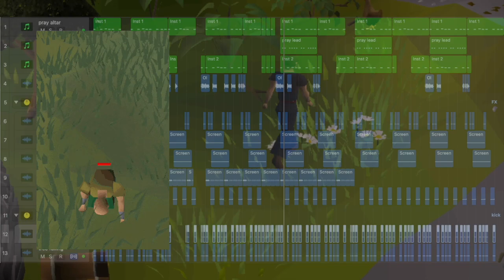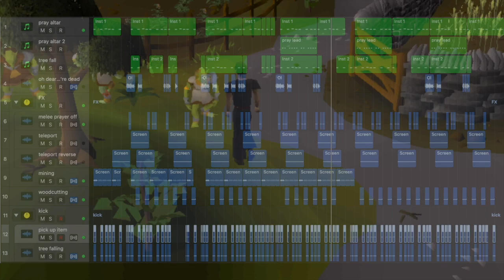Using runescape sounds to make a rap beat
Music challenge using Runescape sounds to make a rap beat. All sounds used can be found in OSRS, they are included in the beginning of the video (other than the death sound). I used mining, woodcutting, item pick up, tree falling, prayer altar, death and melee protect sounds. I then put together the runescape rap beat in Logic Pro X.

Runescape has created a lot of memories for me so I decided to do a beat making challenge and create a hip hop beat using runescape sounds. I look forward to making a beat with runescape sounds or other sounds in the future for other challenges.